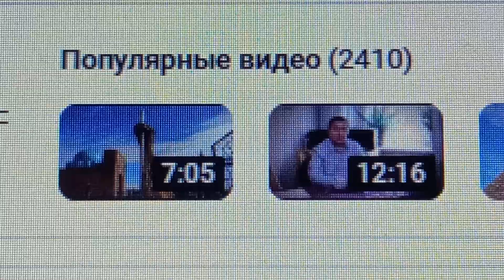2 410 популярных видео на моём канале на вечер 1-ого Сентября 2024 года